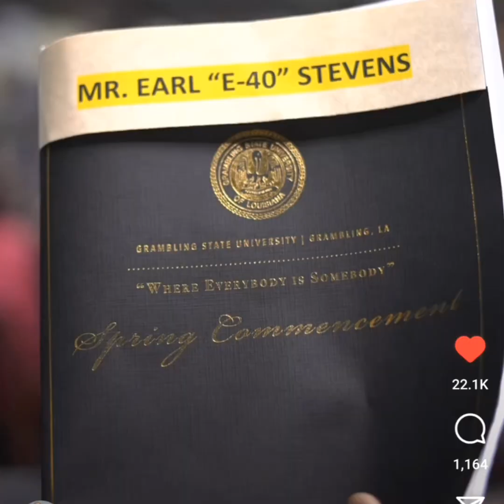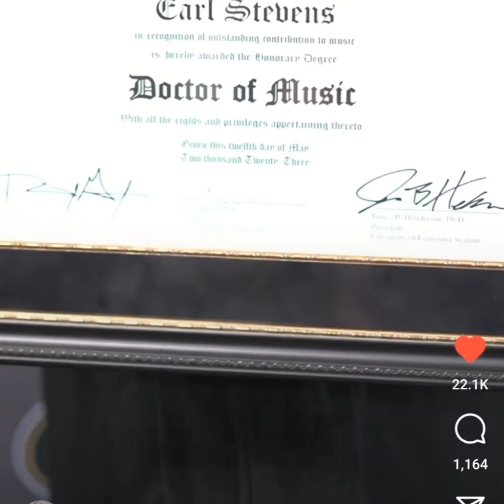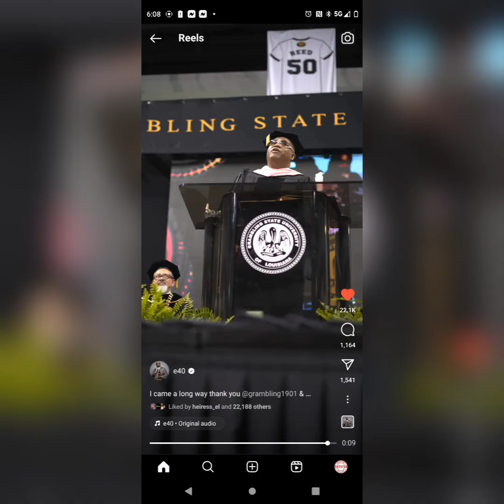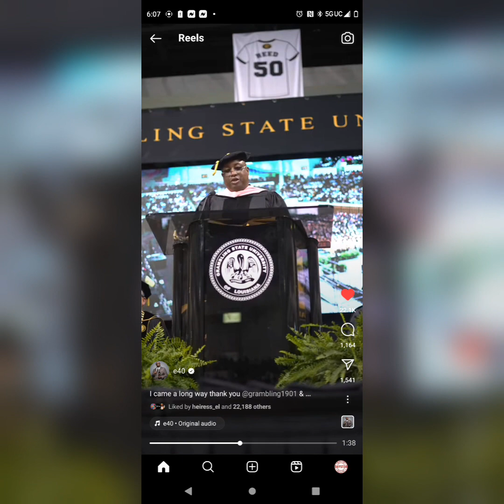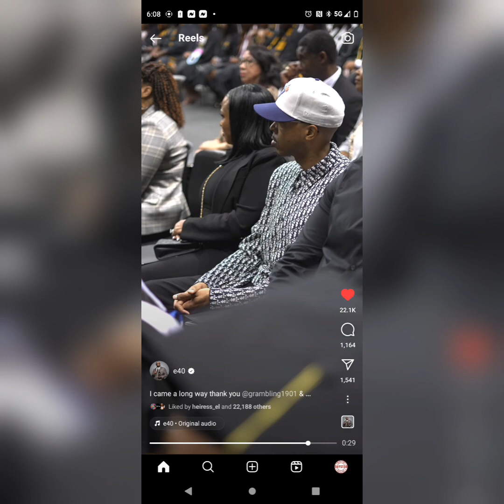E40 Gets A Doctorate Degree In Music From Grambling University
@E40TV gets a doctorate in music from @GramblingStateUniv The doctorate degree is the most advanced degree you can earn, symbolizing that you have mastered a specific area of study, or field of profession. The degree requires a significant level of research and articulation. e40 is a BayArea Trendsetter. We acknowledge his lifelong achievements, impeccable style. E40 is a BayArea Star shining bright for the word to see and navigate there by. Salute!